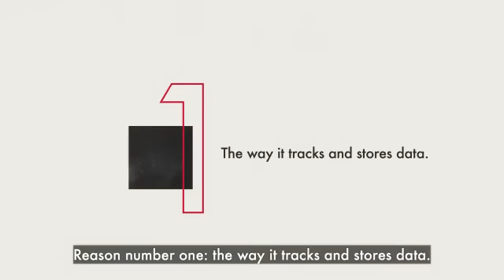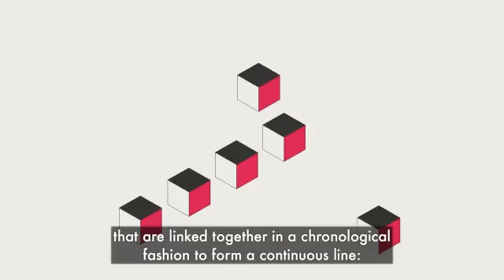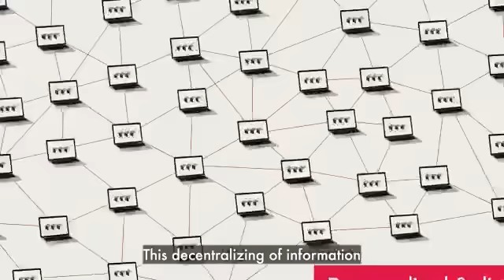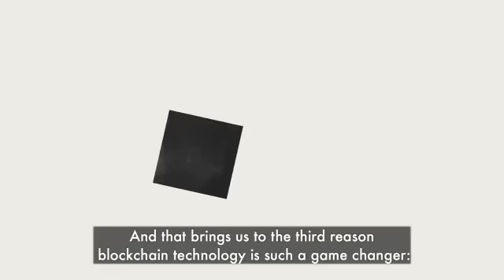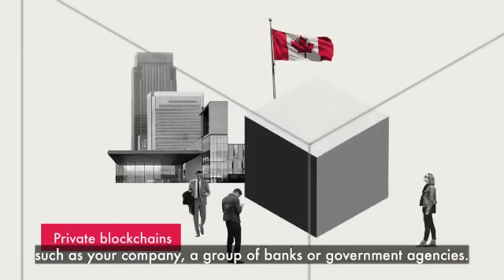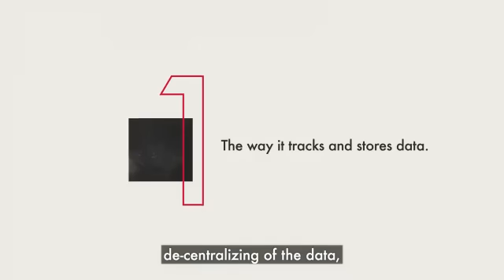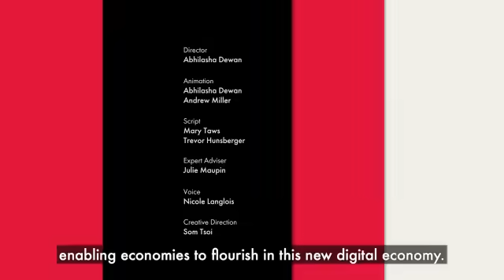What is BLOCKCHAIN? The best explanation of blockchain technology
Blockchain explained in plain English

Understanding how blockchain works and identifying myths about its powers are the first steps to developing blockchain technologies.

Blockchain is an algorithm and distributed data structure for managing electronic cash without a central administrator among people who know nothing about one another. Originally designed for the crypto-currency Bitcoin, the blockchain architecture was driven by a radical rejection of at (government-guaranteed) money and bank-controlled payments.

Blockchain is a special instance of Distributed Ledger Technologies (DLTs), almost all of which have emerged in Bitcoin's wake.

Blockchain is a Distributed Ledger Technology (DLT) that was invented to support the Bitcoin cryptocurrency. Bitcoin was motivated by an extreme rejection of government-guaranteed money and bank-controlled payments. The developer of Bitcoin, Satoshi Nakamoto envisioned people spending money without friction, intermediaries, regulation or the need to know or trust other parties.

Technically, the original blockchain is separable from Bitcoin, but this report will show that the blockchain design is so specific to Bitcoin that it's not a good fit for much else.

The central problem in electronic cash is Double Spend. Because pure electronic money is just data, nothing stops a currency holder from trying to spend it twice. Blockchain solves the Double Spend problem without a digital reserve fund or similar form of umpire.

Blockchain monitors and verifies Bitcoin transactions by calling upon a decentralized network of volunteer-run nodes to, in effect, vote on the order in which transactions occur. The network's algorithm ensures that each transaction is unique.

Video created by the Centre of International Governance Innovation.